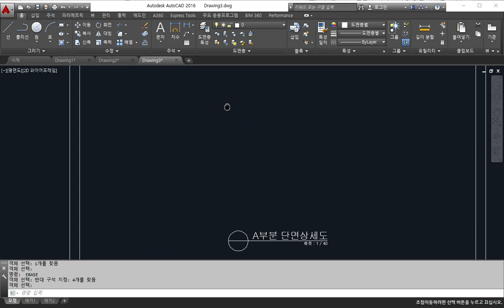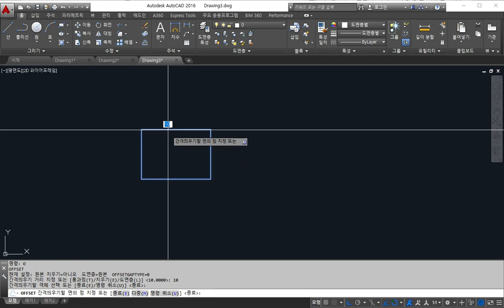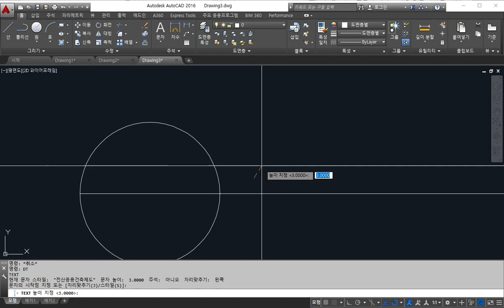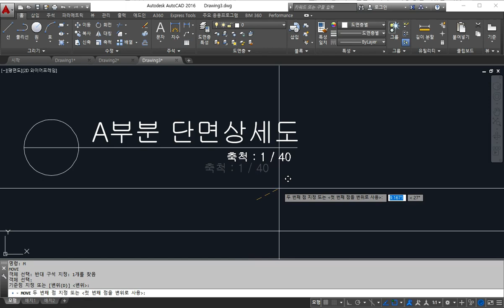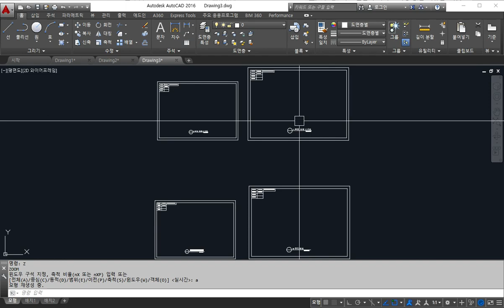AutoCAD_04_입단면표제란완성하기(2021. 7. 촬영_2021년3회 전산응용건축제도기능사 실기)_안샘과 함께하는 2021. AutoCAD 전산응용건축제도기능사 실기 합격!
2021. 3회 전산응용건축제도기능사 실기... 2021년 7월.. 제3회 전산응용건축제도기능사 실기 합격을 위하여..  울산공업고등학교 건축과 1~3학년 희망하는 학생을 대상으로 원격수업에 이루어지는 수업입니다.